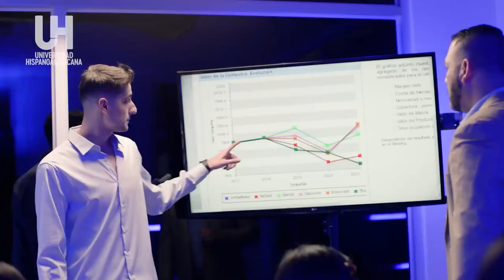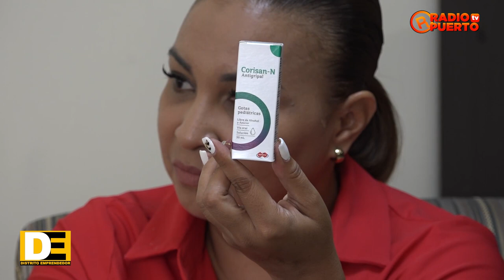🔴| En vivo Distrito Emprendedor🙌⚙️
👤Invitada: María Eugenia Acuña Delgado / Presidenta de INFARMA.
👉Presentadora: Ana Patricia Rosales.